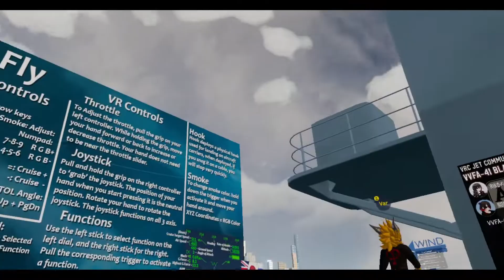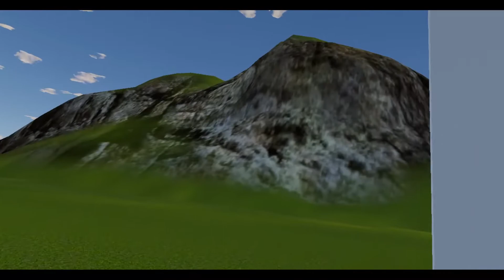VRCollections - THE SECOND EDITION - (Pilot's Edition)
Another collection of clips recorded from VRChat with the group. This month's collection was recorded in October due to a current hiatus I've been on. This month's theme is focused around different flight worlds and the way we end up breaking it.

There is profanity in this video, as expected.

I also actively communicate and post on-time with my upload schedule!